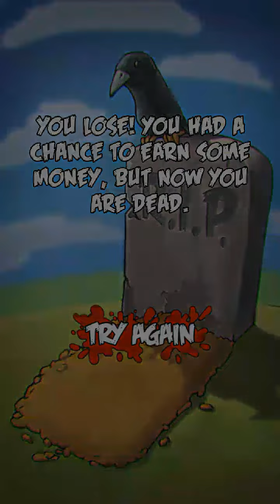Money Or Death Game ~ Android Gameplay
Hey,  do you like easy money? Try to take it away from a poisonous snake! Money or Death is a new popular application for those who like to tickle their nerves. Here you are to compete in speed of your reaction with the most dangerous poisonous snakes in the world! Try to take a few bucks away from Black Mamba, Green Tree Viper or Royal Cobra! For mystic and horror fans there is also Halloween Level in the game. Realistic locations, sudden attacks, cool soundtracks and, of course, deadly bites, so don't you dare to yawn! All these things are in store for you in the game. Victory or defeat, altruism or greed, money or death! You are to decide!

Features:

☠ Doesn't require internet connection - play offline wherever and whenever you want
☠ No in app purchases, the game is totally free
☠ Perhaps, the best reaction trainer
☠ There are lots of crispy dollars in this money app
☠ Perfect for competitions with friends at the party
☠ A pile of fun and excitement
☠ The most dangerous snakes of the world - in one game
☠ Only in this game you can easily turn from a beggar into a money king